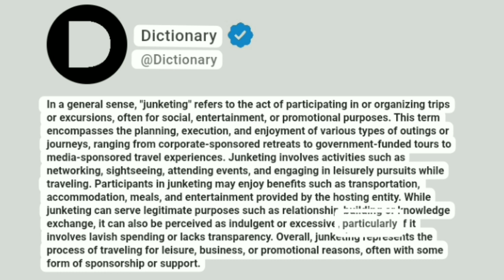Junketing Meaning In English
In a general sense, "junketing" refers to the act of participating in or organizing trips or excursions, often for social, entertainment, or promotional purposes. This term encompasses the planning, execution, and enjoyment of various types of outings or journeys, ranging from corporate-sponsored retreats to government-funded tours to media-sponsored travel experiences. Junketing involves activities such as networking, sightseeing, attending events, and engaging in leisurely pursuits while traveling. Participants in junketing may enjoy benefits such as transportation, accommodation, meals, and entertainment provided by the hosting entity. While junketing can serve legitimate purposes such as relationship-building or knowledge exchange, it can also be perceived as indulgent or excessive, particularly if it involves lavish spending or lacks transparency. Overall, junketing represents the process of traveling for leisure, business, or promotional reasons, often with some form of sponsorship or support.